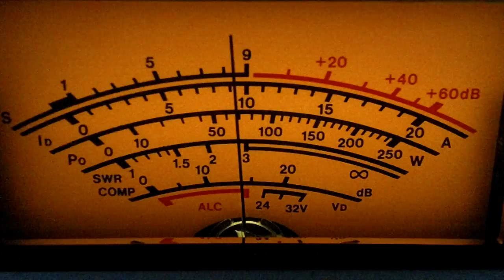14FDX/MC001 Mr Remy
Kenwood and a Skypper on the air as part of the Free DX'ers Move Challenge 2011. Many stations on the air as part of the challenge and more information is available via the Support the FDX and there ideas, it is new, fresh and a credit to John, Dorota and there teams.